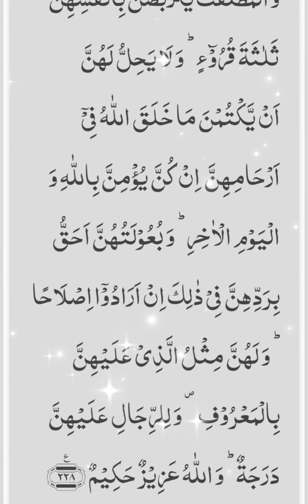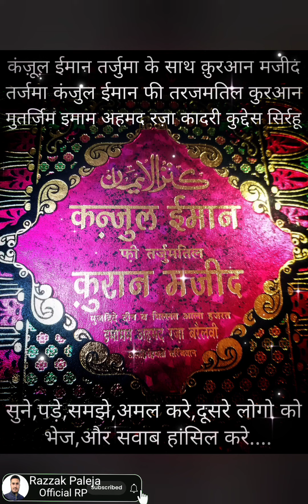2) सूरह बकराह (आयत टोटल 286) कहाँ उतरी मदीना (पारा 1-3) आयत 225 से 228 तर्जुमा के साथ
कंज़ूल ईमान तर्जुमा के साथ क़ुरआन मजीद... 2) सूरह बकराह (आयत टोटल 286) कहाँ उतरी मदीना (पारा 1-3) आयत 225 से 228 तर्जुमा के साथ सुने,पड़े,समझे,अमल करे,दूसरे लोगो को भेज,और सवाब हासिल करे.